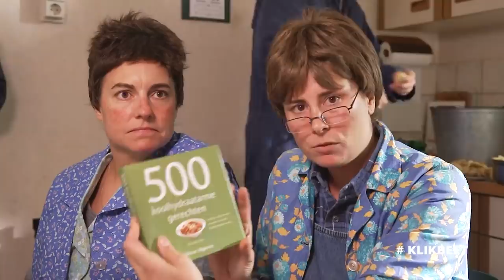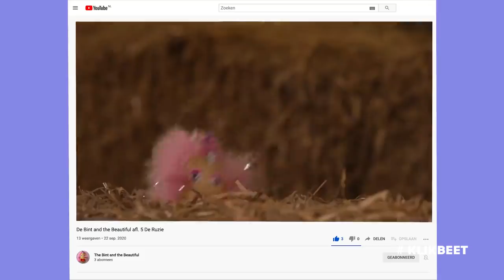Power to the pieper! | Klikbeet